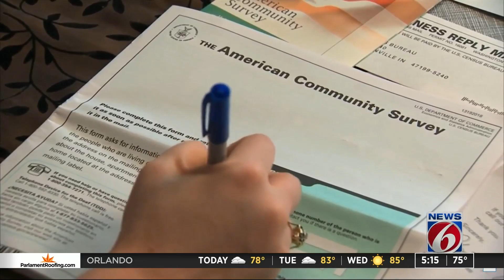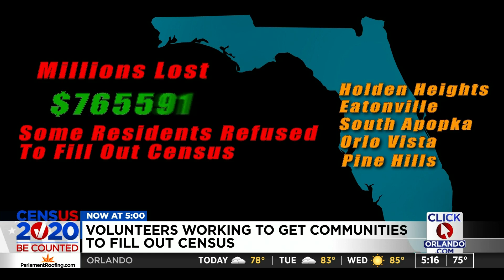Be counted: How Orlando and Orange County are spreading the word about Census 2020 and why it ma...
According to the U.S. Census Bureau, billions of dollars in federal funds and grants did not end up going to certain communities, all because there was an undercount in certain areas during the 2010 Census.